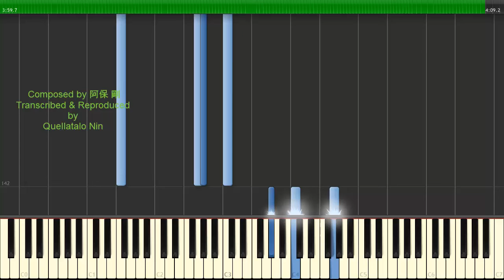STEINS;GATE ~ Gate of steiner -piano- - Quellatalo Reproduction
The video is n3

Original:
Track 10 - Gate of steiner -piano-
Composed by 阿保 剛
Album: STEINS;GATE 未来ガジェットコンパクトディスク2号 サウンドトラック [バタフライ・エフェクト]